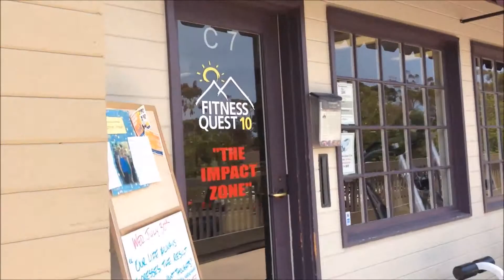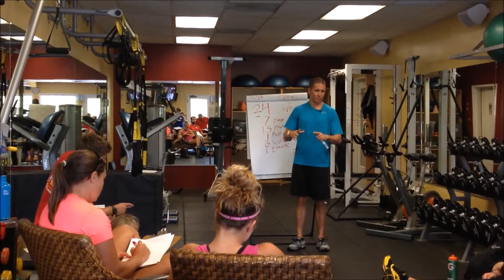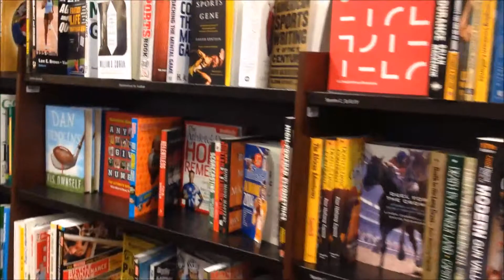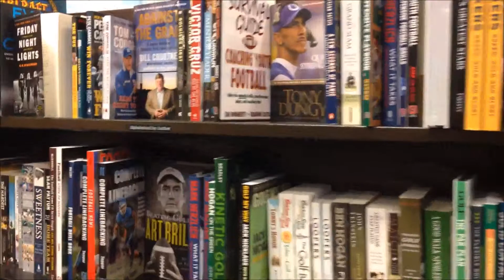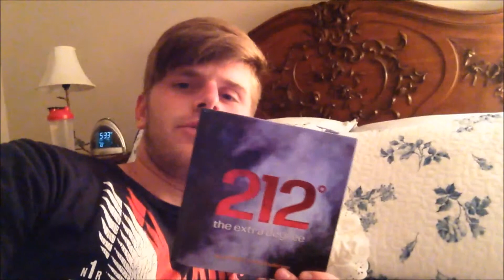WORK ON YOUR 'WHY'!!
A great motivating talk from Brett Klika, great workout with the other interns, buying a gift for a client and eating great food. Getting my mind right resting my body for next week.